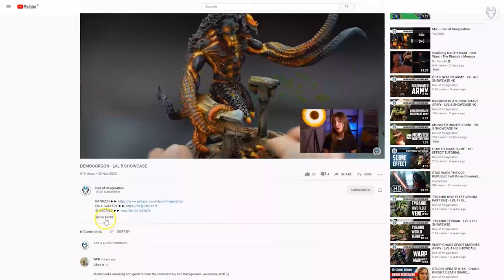EMPERORS CHILDREN - LVL 3/4/5 MINIATURES SHOWCASE 4K